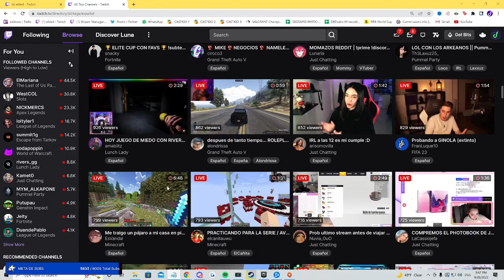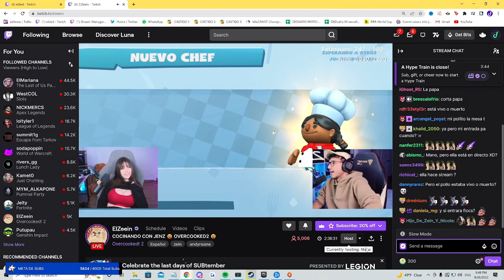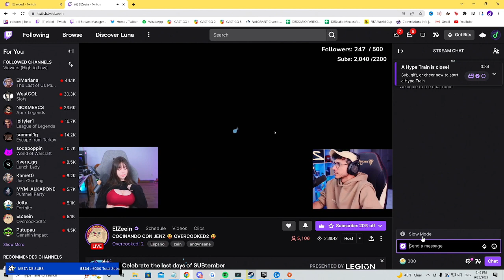ELDED CONOCIA A ANDY Y LO SEGUIA POR EXPONIENDO INFIELES EN PERU .... DONACION DE BITS SALIO MAL ...